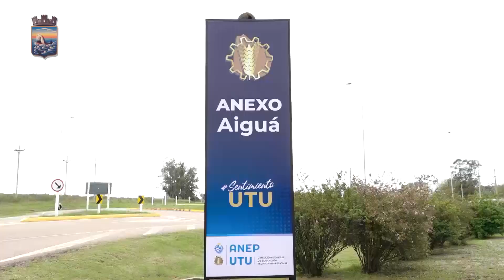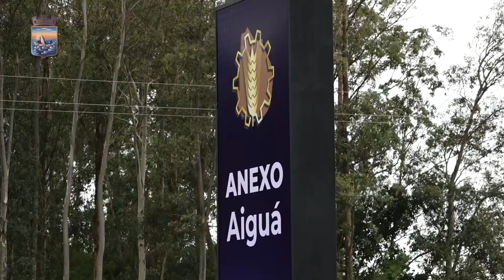Antía entrega en comodato local a UTU para generar estudio y oportunidades a estudiantes de Aiguá